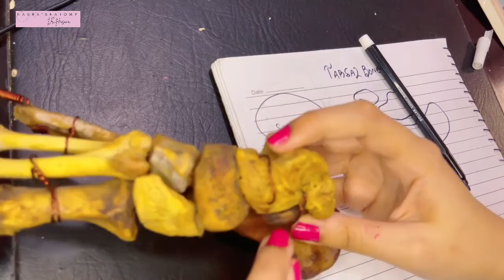Articulated Foot | Bones of Foot | Tarsals & Metarsals | Features of Talus Calcaneus